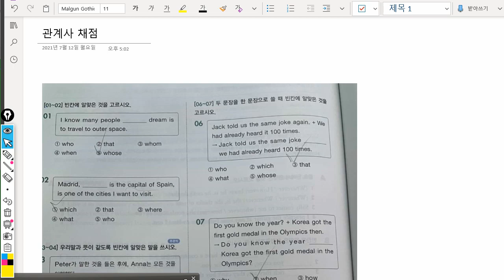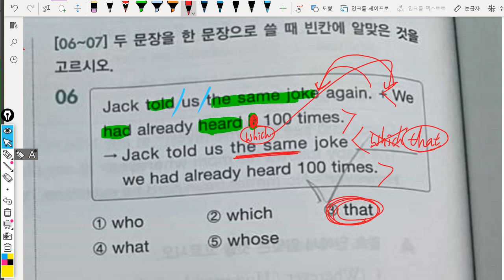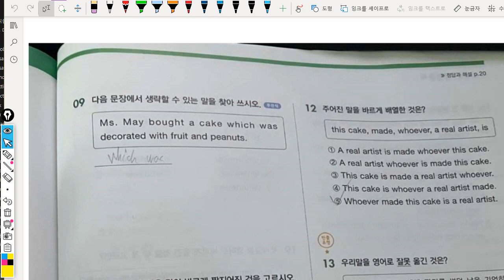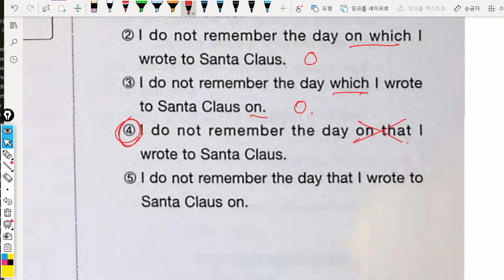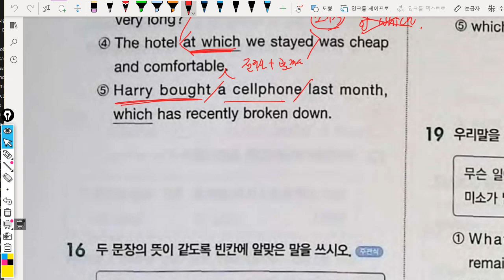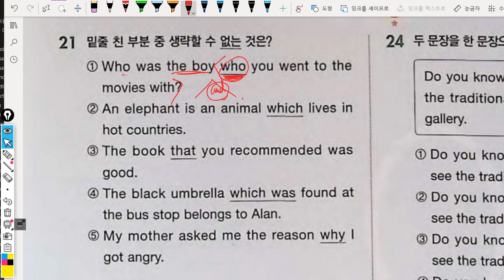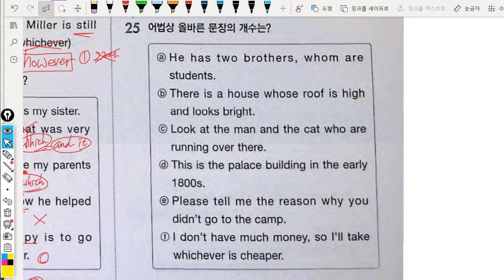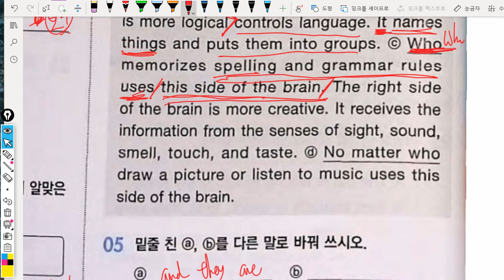중3 2021 07 12 문법 관계사 풀이